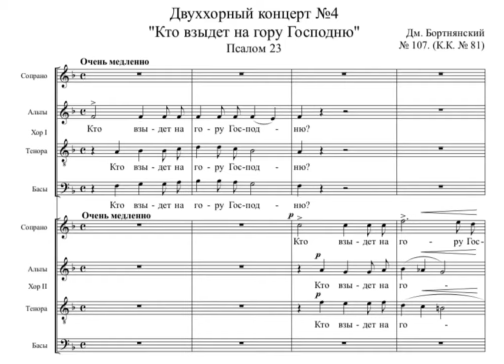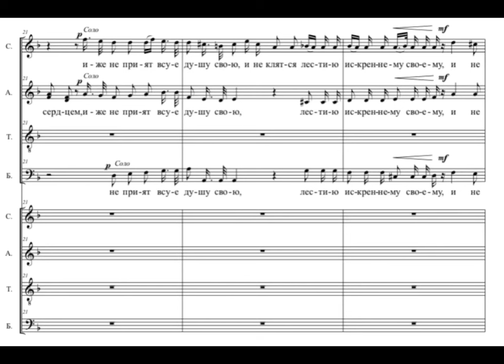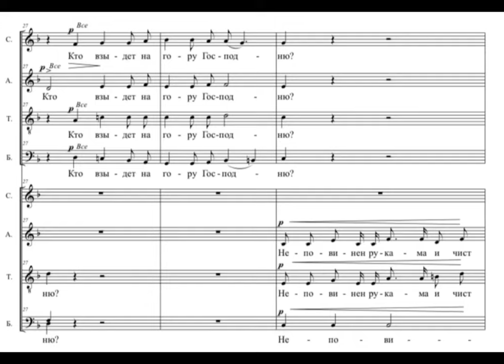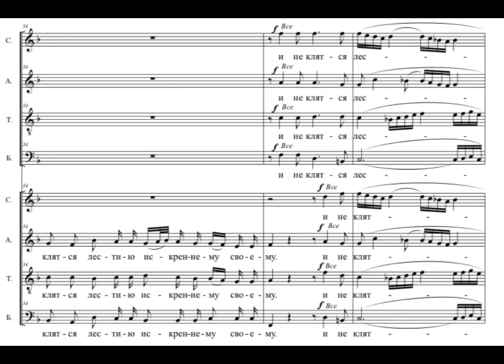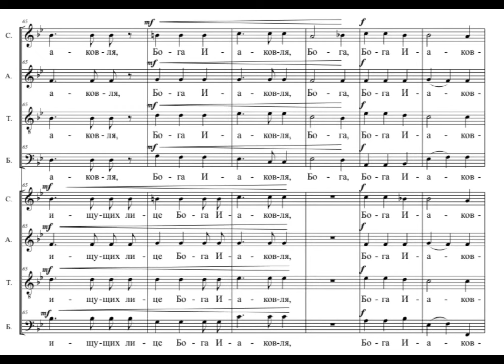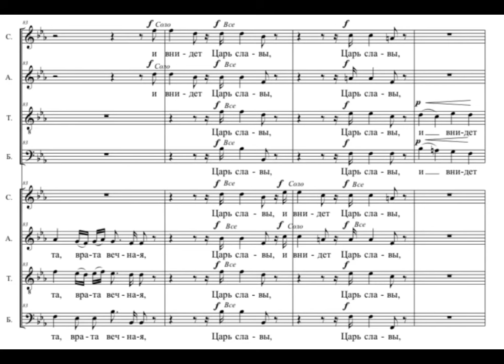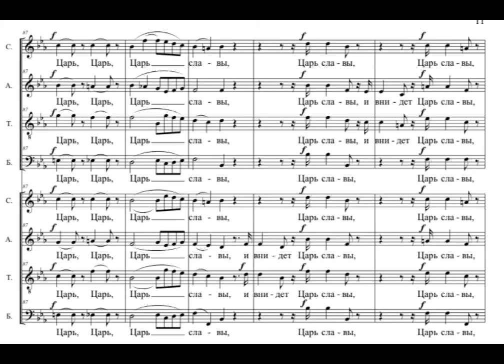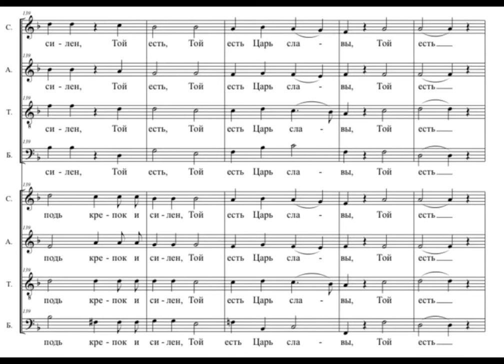Д.Бортнянский Двуххорный концерт №4 КТО ВЗЫДЕТ НА ГОРУ ГОСПОДНЮ (псалом №23)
Государственная академическая симфоническая капелла России (Государственный камерный хор Министерства культуры СССР)
Дирижер В. Полянский

Нотный набор: Михаил Андзелевич